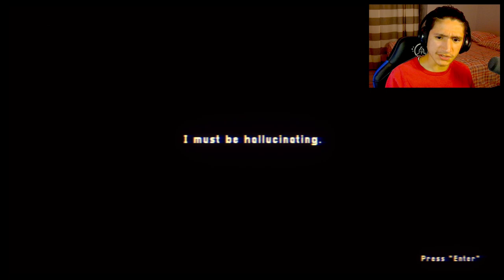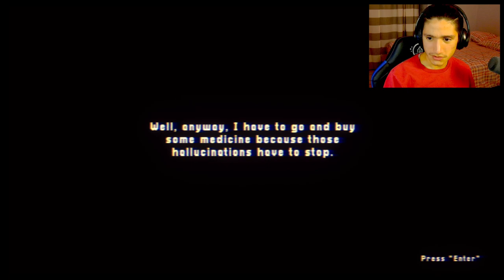THIS NEW VHS HORROR GAME IS VERY SCARY!! (Full Game) || VHS Collection: Goodnight Me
Get ready for a spooky experience with this new VHS horror game, Goodnight Me! Something weird is happening with dreams in this game, leaving lots of questions. Dive into the retro VHS world and prepare for a scare!